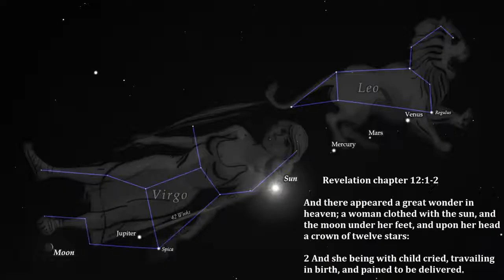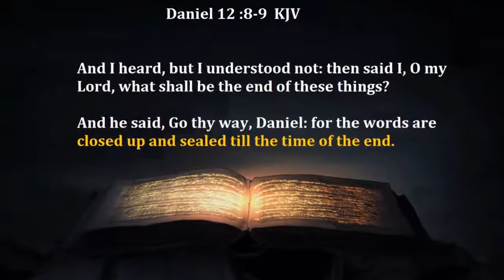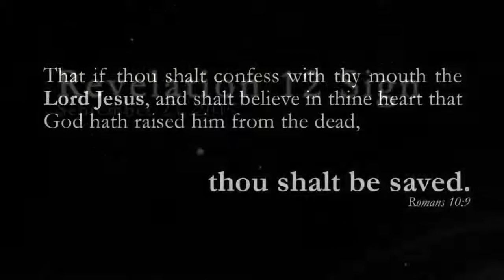Revelation 12 SIGN: What do you see at September 23rd 2017?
The Revelation 12 Sign is an extremely rare and complex astronomical alignment which many believe matches the Biblical prophecy found in Revelation 12:1-2. Later this year, multiple celestial bodies will converge into one area of the sky to literally fulfill the imagery found in the Bible. The most unique portion of the Rev12 Sign is the fact that the king planet (Jupiter) enters into the womb area of the woman (Virgo), does a loop in her womb area and stays there for just over 9 months (the period of a human pregnancy). In addition to this, the Sun, Moon, Mercury, Mars and Venus all take their positions perfectly on September 23, 2017. Together they form a sign which has been found to be completely unique, even after studying more 7000 years in astronomy software. Additionally, on August 21st an extremely rare solar eclipse transverses the United States just 33 days prior to the this sign. The Great American Eclipse occurs in the exact same area of the sky as this sign and as millions of people look to the sky they will be given a short glimpse of the Rev12 Sign as it moves into its final stages of fulfillment.

Many scriptural connections have been found linking this "woman in labor" imagery with the upcoming time of Jacobs Trouble, otherwise known as the Tribulation. This 7 year period of horrible suffering on the earth will likely be preceded by an event known as the Rapture, which can be found in 1 Thes 4:13-18. Revelation 12:5 has been a foundational verse for the pre-tribulation rapture of true believers in Jesus Christ for many years, dating back to the 1800's or earlier. In Revelation 12, the man-child who is caught-up to heaven prior to being harmed could represent the "Body of Christ". This possibility has fueled much speculation and deep study, yet to this day this Sign and its potential fulfillment has yet to be even marginally dis proven despite attempts by many of the biggest names in Bible prophecy.

We will find out in time if the excitement surrounding the Rev12 Sign is founded on truth, but the fact remains that the most important decision you will ever make is whether or not you choose to form a relationship with Jesus Christ. Jesus himself claimed to be The Way, THE TRUTH and The Life, saying that nobody would enter heaven except through belief to Him. He loved you so much that he willingly suffered and brutally died on a cross for the sins committed by us, so that we would have an opportunity to be saved. Please do not be one of the countless souls enduring an eternity of personal remorse for ignoring the warnings of Jesus and the offer of total forgiveness. Please let the amazing implications of this sign and all it could represent spur you on to a point where you realize your need for Jesus and respond to his grace and mercy with urgency, calling to him for the salvation of your soul. The Bible is clear, instead of continually working your way up to God like other religions, what truly matters is confessing with your mouth that Jesus is Lord and believing in your heart that God raised him from the dead. If you do this from a sincere heart with genuine repentance, the Bible assures you that that no matter what happens to you here on earth, in the end YOU WILL BE SAVED.